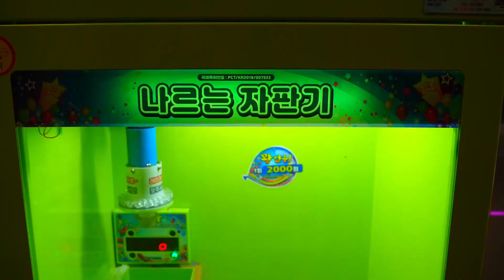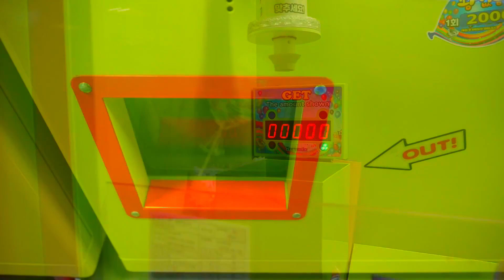롤리팝 자판기 / Lollipop Vending Machine - Korean Street Food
- information -

1 Play / KRW 2,000 (USD 1.74)